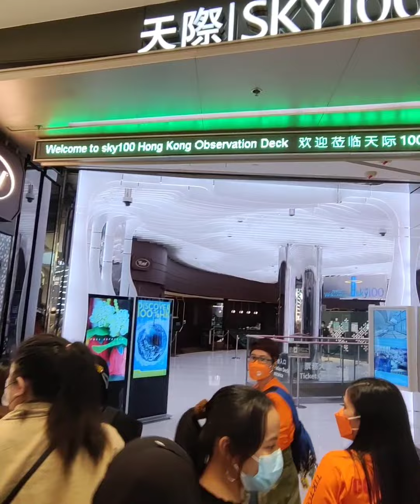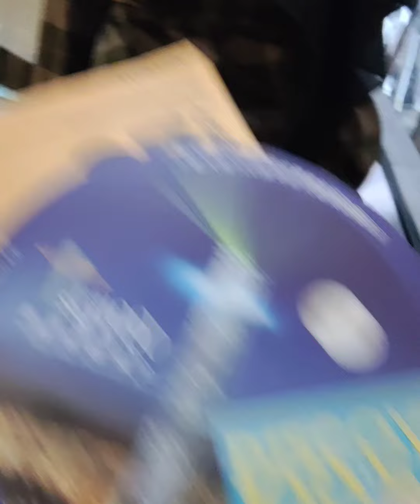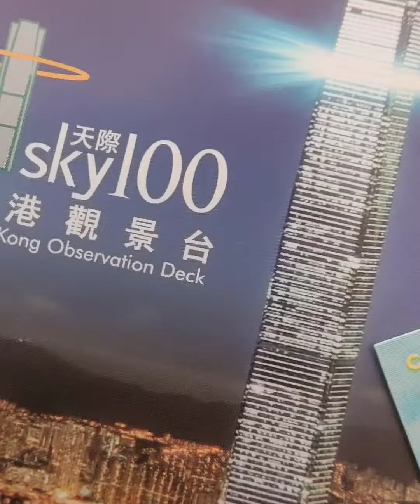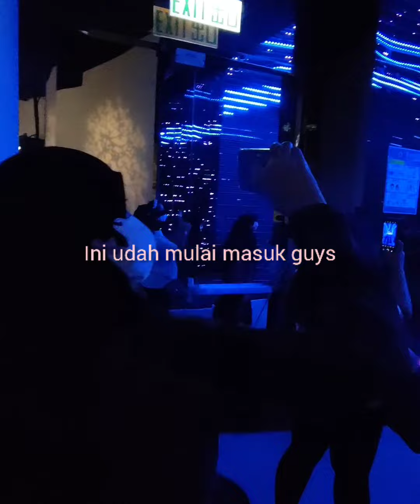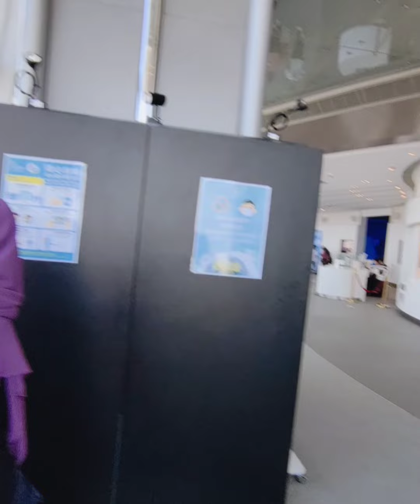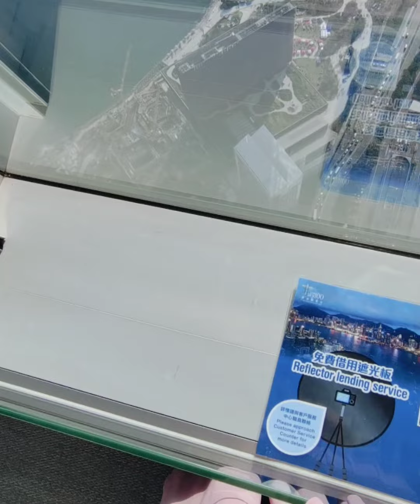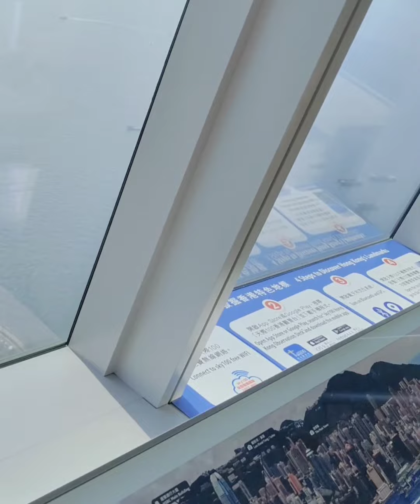VIEW SKY 100 IN HONGKONG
BISMILLAHIRRAHMAMNIRRAHIM

ASSALAMUALAIKUM WARAHMATULLAHI
 JUMPA LAGI YA GUYS

JANGAN LUPA DUKUNG NYA YA GUYS

sky100inhongkong